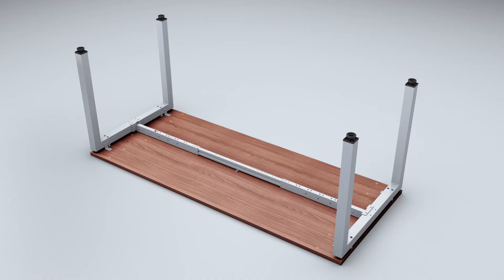U Leg Assembly Instructions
A step-by-step how to video demonstrating how to assemble a U Leg Table.